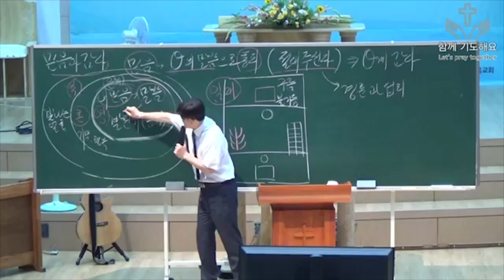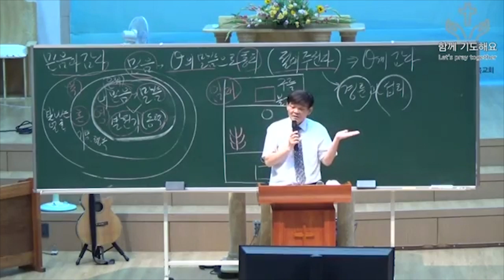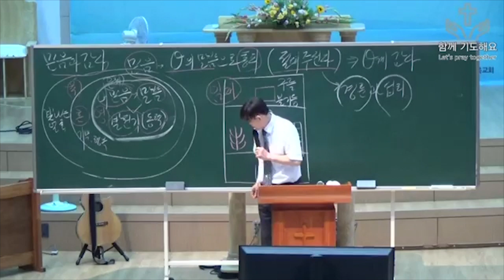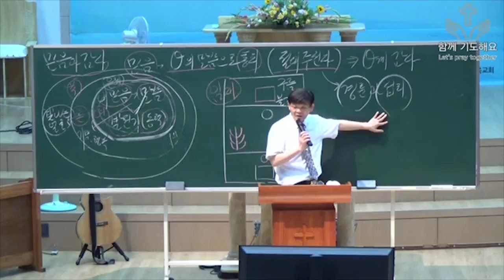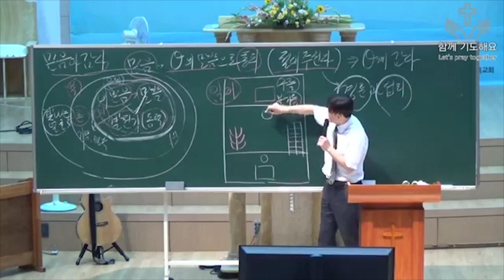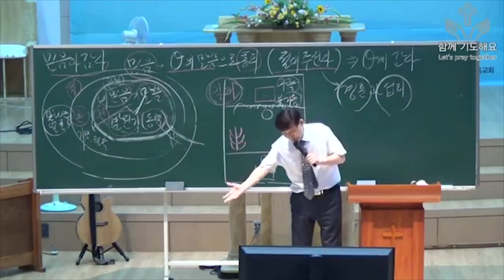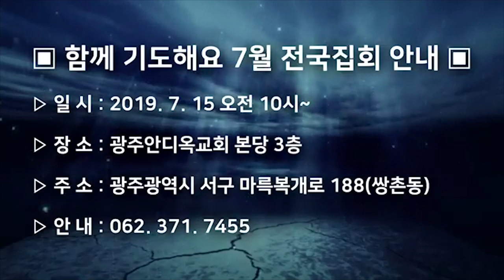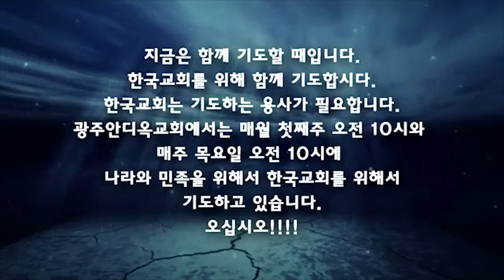믿음과 감사 - 박 영 우 목사 (20190711 함께기도해요)